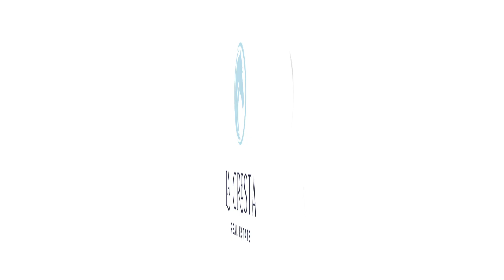20 Hombre Lane, La Cresta Highlands, CA 92562 — Offered by La Cresta Real Estate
APN_ 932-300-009: TWENTY ACRES WITH A WELL! Plenty of usable land and incredible privacy behind the gate of this amazing property in La Cresta Highlands on the Santa Rosa Plateau. Power and water at the street, with an abundance of usable land ready for your imagination. Recreational/Riding trails are adjacent and allow you to ride directly off your property for miles and miles of trails! This partially fenced, private and peaceful La Cresta Highlands parcel backs up to government land, so you are assured that nature is your only neighbor to the west. Entrance gate, roads and pads have been installed to help you see its amazing potential. Choose from several areas on which to build your dream home, guest house, barn, garages, vineyard…whatever your heart desires. With the water well already active (currently powered by generator), you will enjoy free water as you develop this wonderful parcel. This is an ideal setting for your Dream Estate! Discover the Santa Rosa Plateau Lifestyle: 5-acre minimum parcels, friendly neighbors, star-filled skies and peace – all just minutes from the conveniences of town, schools, restaurants, hospitals, grocery stores, the 15 Freeway, and the famous Temecula Wine Country. Enjoy room to take walks, breathe clean air, grow gardens/vineyards/groves/orchards, partake in equestrian activities & community events, raise animals, and hike/ride miles of trails via the robust private recreational trail system & the thousands of acres of the Ecological Reserve. …All less than 1.5 hours from LA, San Diego, OC, Palm Springs & Big Bear. Discover the country, yet convenient, lifestyle of La Cresta! & Tenaja!

20 Hombre Lane, La Cresta Highlands, CA 92562 — Listing Video
CaDRE # 01499934